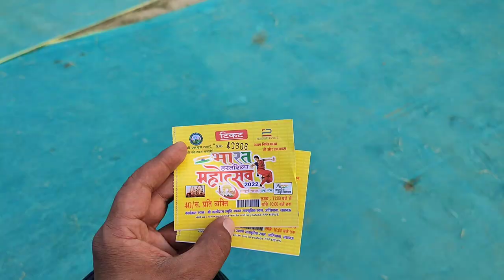Bharat Mahotsav 2022 | Bharat Mahotsav Lucknow 2022 || Aadi Vlogs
Bharat Mahotsav 2022 | Bharat Mahotsav Lucknow 2022 I
Lucknow Bharat Mahotsav Aashiyana -
Today we are at Bharat Mahotsav Lucknow. Bharat Mahotsav Lucknow was inaugurated on 30th Nov 2022.  The place of Baharat Mahotsav Lucknow 2022 is Smriti Upvan at Aashiyana Lucknow. The ticket price of this Mahotsav is 40rs. per person and the date and timing are 30th November to 14th December morning 11:00 AM to 10:00PM. All other details of Bharat Mahotsav are mentioned in the video.